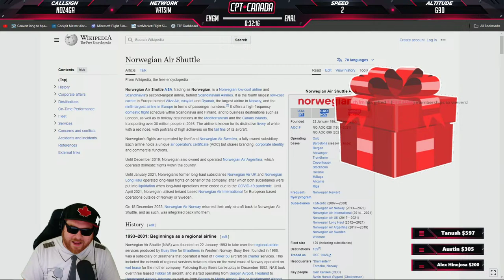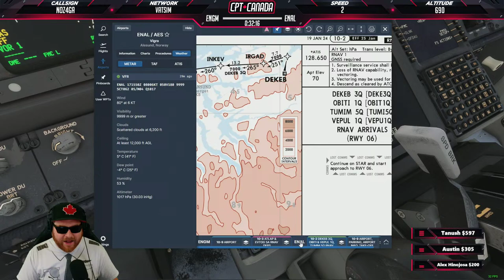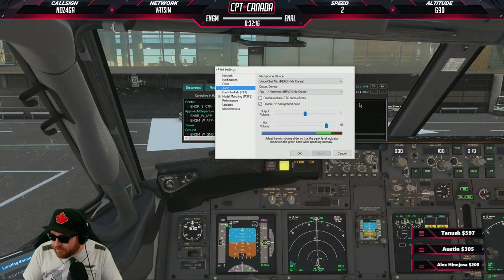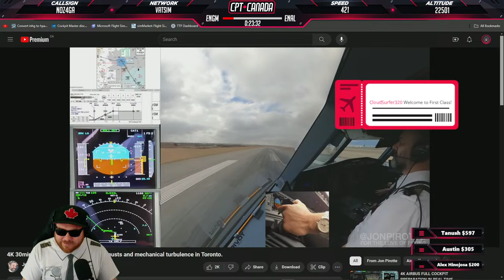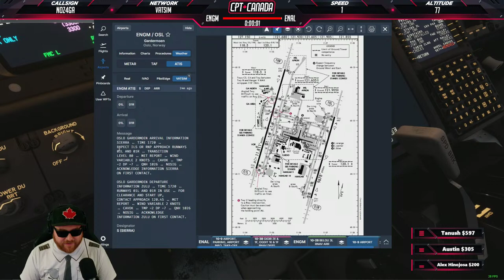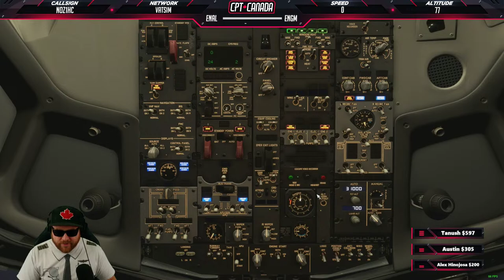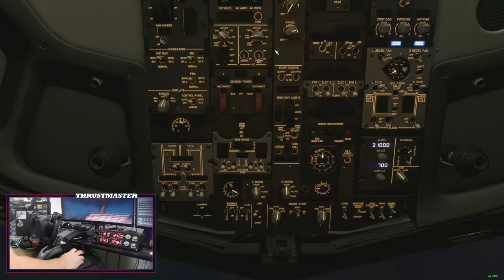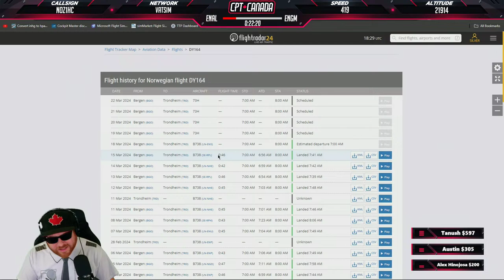MSFS LIVE | Real World Norwegian OPS | PMDG 737-800 | Frame Gen Mod | Oslo to Alesund (Round-trip)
Want to grab some great scenery/airplanes for your sim? Use my link to great deals at the iniBuilds store!

***SYSTEM SPECS***
i9-10900k@5.1GHz (all cores) | EVGA FTW3 3080 | 32GB DDR4 3200Mghz (CL14) | Z490-F Strix Motherboard | Corsair H100X 240MM | NZXT 710 Case | Thermaltake 850+50 PSU | Thrustmaster TCA Boeing Yoke & Throttle | TCA Airbus Captain Pack | Honeycomb Throttle Quadrant | Saitek Radio Panel | OBSBOT 4K (Main Camera) | C922(x3) Pro Streaming Camera | Corsair K100 keyboard | Corsair Ironclaw Gaming mouse | Beacn Mix Create

Ryzen 5 5600 @4.7GHz | ASUS TUF RTX 2060 | 16GB DDR4 @3600Mghz (CL16) | ROG Strix B550 Motherboard | WD SM770 500GB M.2 | Elgato 4K60 Pro Capture Card | 650W PSU

***X-Plane 11/12 Add-Ons***

***MSFS Add-ons***

Aerosoft CRJ550/700/900 | PMDG 737-7/8/9 | Leonardo MD80 | Fenix A320 | FBW A32N | iniBuilds A310 | GSX Pro | FSRealistic V2 | Landing Rate Monitor (LRM)